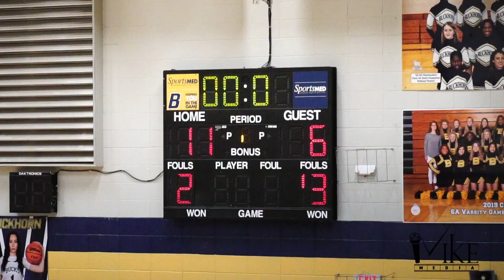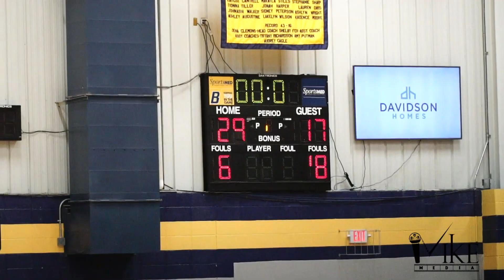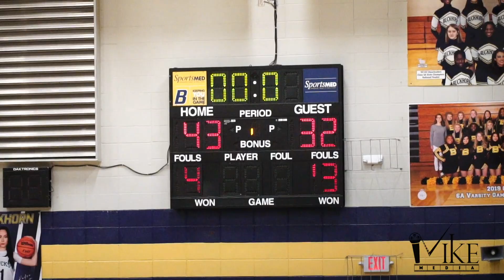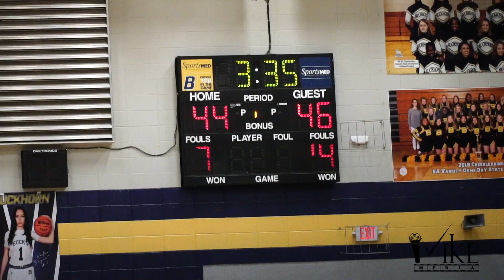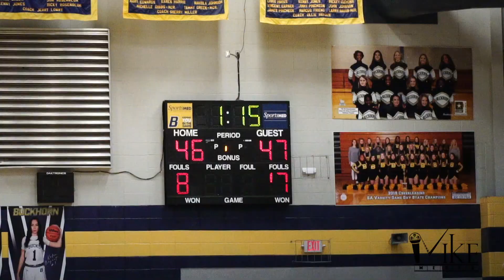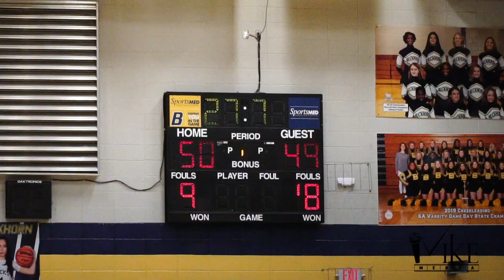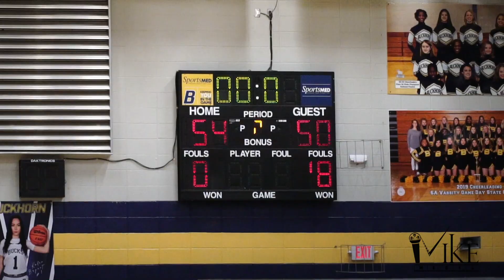Lady Bucks & Austin END IN THRILLER FASHION!!!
The ladies of Buckhorn hosted Austin last night and for most of the game they looked really good until Austin made an amazing comeback out of nowhere lead by #10 Lauryn Birt and made an amazing fourth quarter finish for the crowd.